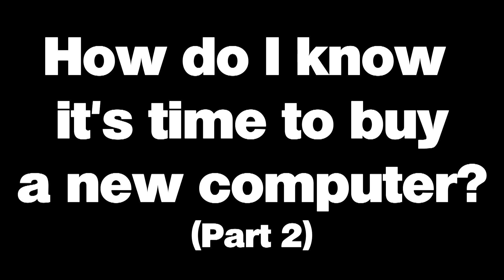06-17-2021 Great Computer Deals Quick Tutorial with Josh Osborne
Is your computer running slower than it used to?  If so, it might be time to replace it.  In today's Great Computer Deals Quick Tutorial, Josh Osborne offers some telltale signs that it's time.